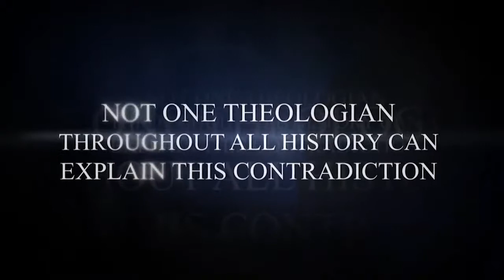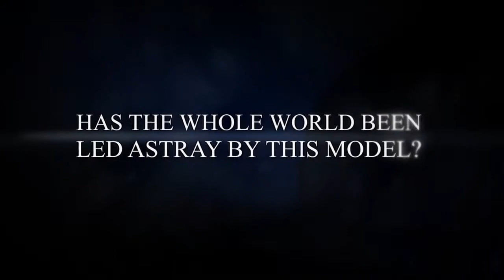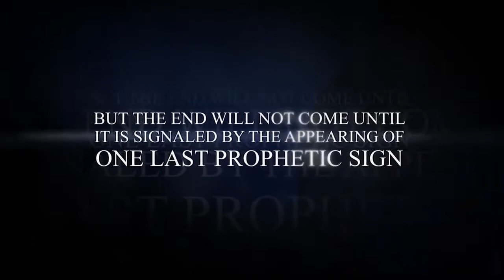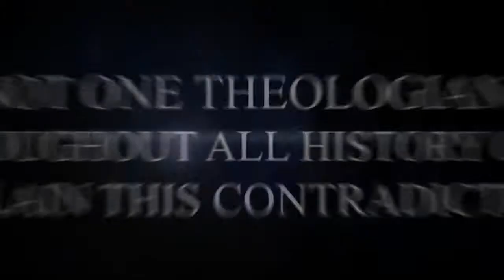The Best Documentary Ever - Jerusalem and the Lost Temple of the Jews Trailer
Jerusalem's 50th anniversary gave the Jewish community a rare opportunity to visit Judaism's holiest site en masse. Jewish access to the Temple Mount is .

As seen on PBS and American Public Television. Both parts of Angle of Attack that aired on PBS are available on this DVD. The USA has over 1.5 million active .

The Romans destroyed Jerusalem and the Jewish Temple in AD 70. The Wall behind me witnessed the tragedy. Have a look.

could this be true?? only time will tell.